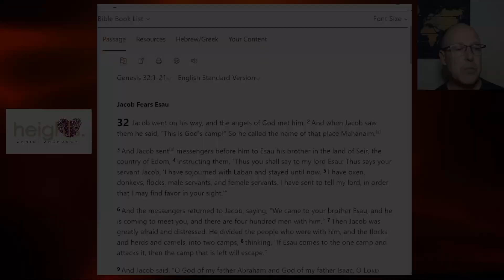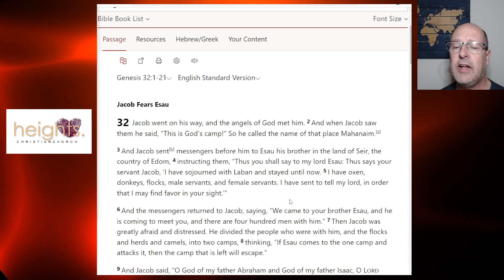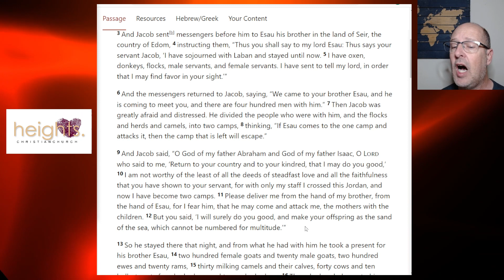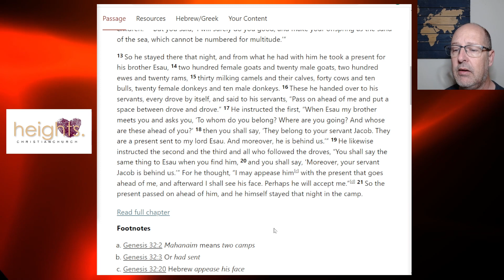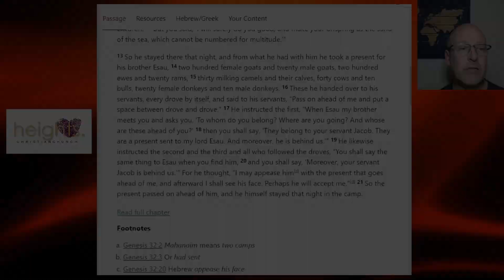Praying, Planning & Obedience: Genesis 32:1-21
When faced with an uncertain decision that may have harsh consequences, our best bet is to be like Jacob:  Pray, Plan and ultimately Obey God.